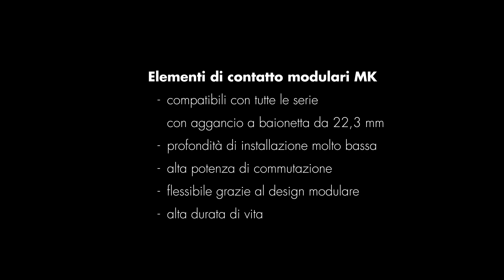MK ELEMENTO DI CONTATTO MODULARE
PIÙ PIATTO, PIÙ PICCOLO, PIÙ MODULARE